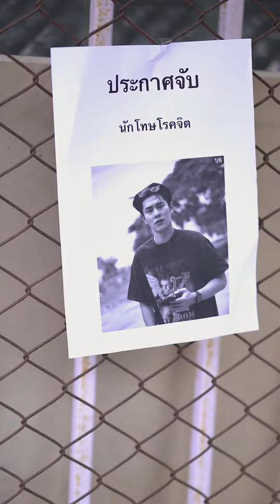โsคจิตแoบดูสาวสวย.."ใต้เตียง"🛏️!!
Line: @FawnAD